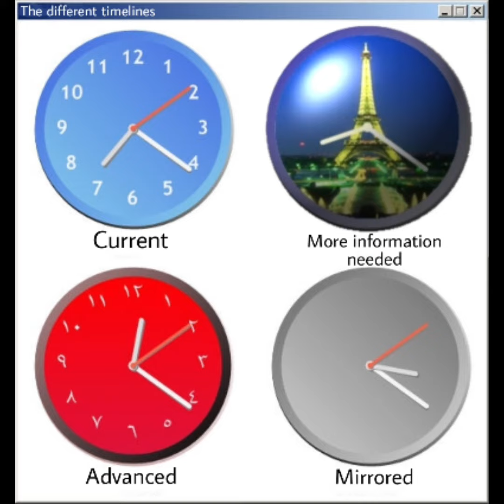weirdcore images with the yume nikki soundtrack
the images aren’t mine. all of the images are from the weirdcore subreddit.